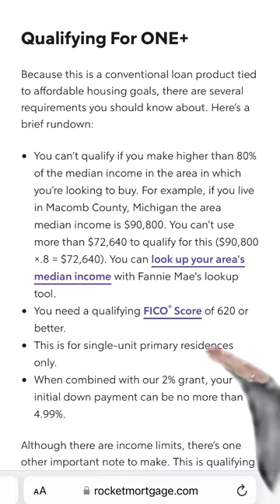New 1% down payment program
I have so much to say about the “new” 1% down program. Rocket mortgage is heavily advertising it, but they aren’t the only ones doing it. So, if you think it’s a good option for you, make sure to ask your local lender about it.

This program allows you to put 1-2.99% down, and the mortgage company will grant 2% towards your down payment. Also, you don’t have mortgage insurance (which is awesome!). However, is it realistic to actually qualify for a loan with this program?

You must make 80% or less of the area median income (butte county is $59,863, so $47,890).
Have a 620+ credit score
Purchase a single family primary residence

When I talk to the lenders in my area, the consensus is that it is unrealistic to qualify for a home in our area if you make under the median income. And to top it off, you really need a 700 credit score to qualify for anything with that income. I’m sorry to give the hard truths, but at least you know to come to my page for real information!

How do you think a loan program like this could effect the housing market? ⬇️